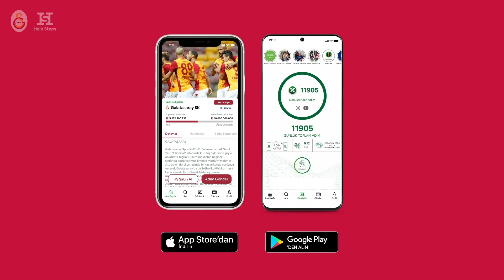Her Anında da Her Adımında da Galatasaray Var!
Çocukken başlayan Galatasaray sevgisi her adımla katlanarak artıyor...

Galatasaray taraftarının dünyanın neresinde olursa olsun atacağı her adım Help Steps ile büyük bir desteğe dönüşüyor!